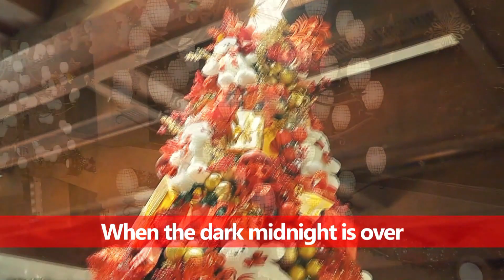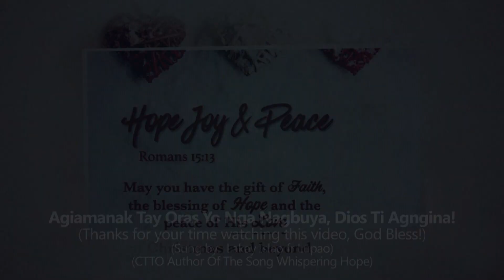WHISPERING HOPE Christmas Song W/ Lyrics feat Sofitel Hotel Covered by Lakay Islao fr Lupao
WHISPERING HOPE - 1868
By: Septimus Winner
Covered by: Lakay Islao fr Lupao
Video Location:  SOFITEL Philippine Plaza Manila
                              CCP Complex, Pasay City

Winner wrote thousands of musical arrangements, published numerous instructional books for various instruments, and continued to write sacred and secular pieces.  He published a vast majority of his music under the pen name, Alice Hawthorne.  The belief is that he did not “deem himself worthy to receive honor for the words he penned.”
Whispering Hope was based on Hebrews 6:19, Hebrews 12:1, and 1 Thessalonians 5:8.  Published in 1868, this was the last popular song he wrote.

He died on November 22, 1902. In 1970, he was inducted into the Songwriters Hall of Fame.

The Sofitel Philippine Plaza Manila is a luxury hotel in Pasay, Metro Manila, Philippines under the Sofitel hotel chain of AccorHotels.

LYRICS : WHISPERING HOPE
Soft as the voice of an angel
Breathing a lesson unheard
Hope with a gentle persuasion
Whispers her comforting word
Wait 'til the darkness is over
Wait 'til the tempest is done
Hope for the sunshine tomorrow
After the shower is gone
Whispering hope
Oh, how welcome Thy voice
Making my heart
In its sorrow rejoice
INSTRUMENTAL
If in the dusk of the twilight
Dim be the region afar
Will not the deepening darkness
Brighten the glimmering star
Then when the night is upon us
Why should the heart sink away
When the dark midnight is over
Watch for the breaking of day
Whispering hope
Making my heart
Whispering hope

Agiamanak tay oras yu nga nagbuya!  Thanks & God bless!